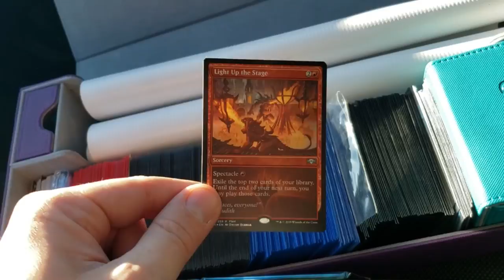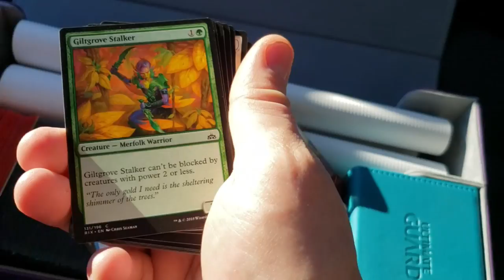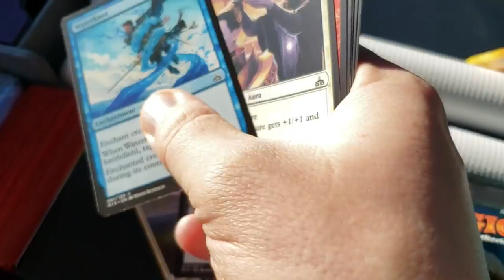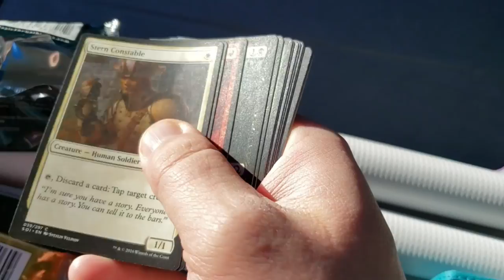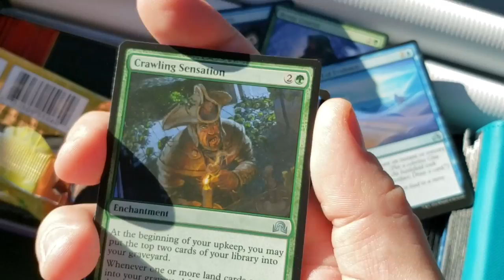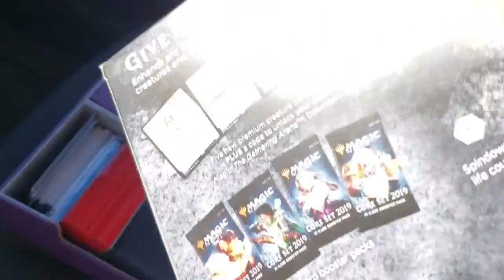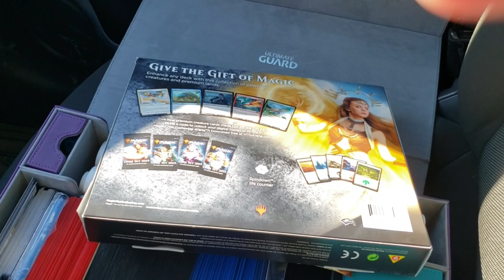MTGQ sur la route!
On est sur la route! on ouvre quand meme des boosters!

Credit